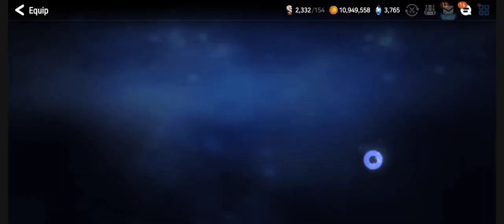[Epic7] 2024 Jan 5 | GW | vs NNG | Watch me Int